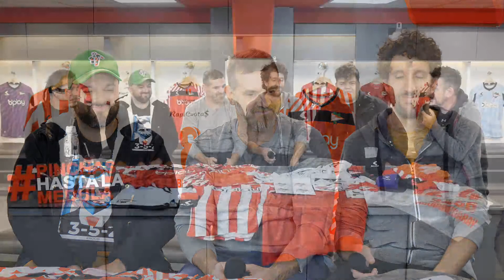SéptimaTemporada | Programa 7° | Charlamos con el equipo de Ruge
Nuevo programa de AcaHayUnaEscuela.

¡Imperdible!

¡Vamos Pincha!